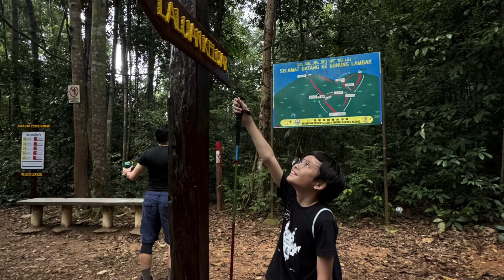Trekking up Gunung Lambak with kids